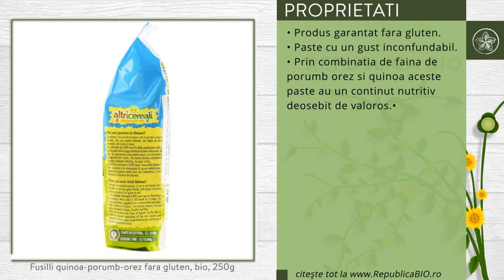Fusilli quinoa-porumb-orez fara gluten, bio, 250g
Descriere

• Paste bio, specialitate de tip fusilli, cu 5% quinoa alaturi de porumb si orez, cu gust unic.
• O alternativa excelenta la majoritatea produselor fara gluten bazate doar pe orez si porumb.
• Acest sortiment de paste este deosebit de nutritiv, datorita amestecului de fainuri din continut.

Proprietati

• Produs garantat fara gluten.
• Paste cu un gust inconfundabil.
• Prin combinatia de faina de porumb, orez si quinoa, aceste paste au un continut nutritiv deosebit de valoros.•

Continut

• O punga contine 250g de Paste fusilli fara gluten, cu quinoa, produs certificat ecologic Bioagricert, certificat: IT-BIO-007.•
• Ingrediente: •faina de porumb*, faina de orez, faina de quinoa*, emulsifiant: lecitina de floarea soarelui. *din agricultura ecologica.
• 100g de produs contin in medie: energie: 363Kcal sau 1539Kj, proteine: 7,4g, grasimi 1,7g din care acizi grasi saturati 0,4g, carbohidrati 79g din care zaharuri 4g, fibre 2g, sare mai putin de 0,1g.

Consum

• Puneti pastele intr-un volum mare de apa in clocot, cu sare, si lasati la fiert intre 7 si 9 minute, pina obtineti consistenta dorita.
• Scurgeti si mincati pastele calde doar cu putin ulei de masline sau combinate cu un sos la alegere.

Toate drepturile rezervate:

Republica BIO
Doar produse certificate organic!

RB1001813